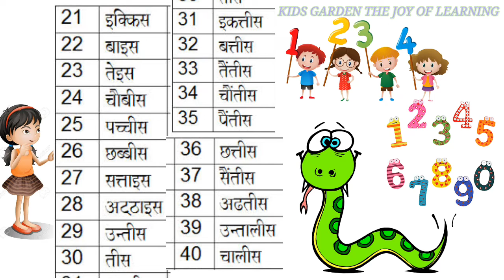गिनती हिन्दी में सीखें/Learn Counting with pictures/Ginti/21 se 40 tak ginti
गिनती हिन्दी में सीखें/Learn Numbers with pictures/Ginti/21 se 40 tak ginti

👉our Collection of Nursery rhyme songs,
 kids songs,
Moral stories,
how to draw picture ,
 colour the picture ,
 General knowledge,
kids action videos,
 Hindi rhymes with lyrics ,
 English Alphabets, Number,
 Table 2 to 20 ,
Basic knowledge of English
  Hindi letter ,
Hindi alphabets for children ,
learn english alphabets with words, learn hindi alphabets with words.
 A B C songs will surely help your kids learn quick with entertainment and good music.

हिन्दी में गिनती इक्कीस से चालीस तक
गिनती
learn counting
learn to counting
21 to 40
Number song
123 number name
ekkish se chalish tk ginti
learn numbers and counting
1 to 100 counting
1 se 100 tk Ginti
number song 1-50
counting number